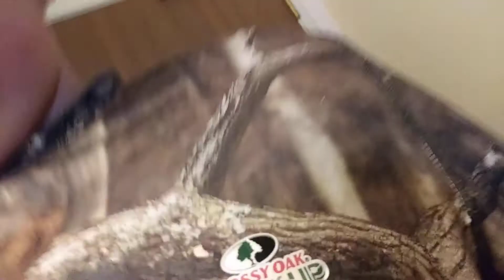Telling day at Yellowstone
Yellostone